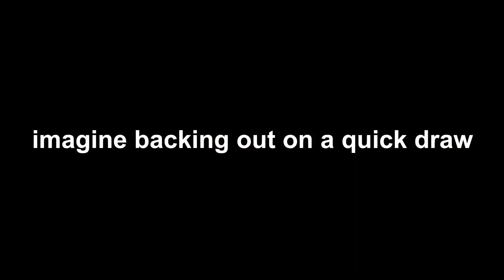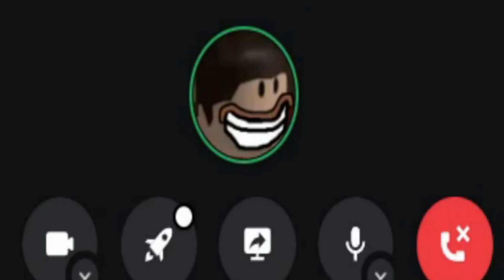Blood & Iron: "How Are Babies Used In China" Funny Moments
B - Surrender
Outro: One (Work in Progress Rough Mix) - Metallica

0:00 The Big Lebowski Reference
0:04 The Type Of Person
0:24 Oversimplified Civil War Part 2 Reference
0:38 Sku Gets Asked Interesting Questions
1:36 If You DIe Ur GUY
2:09 Outro